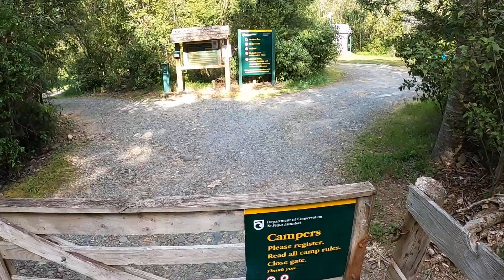07 Tāpapakanga & Broken Hills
Drive back to Broken Hills Campsite